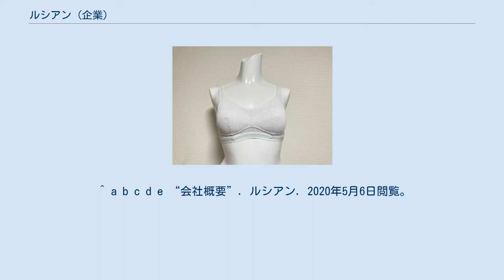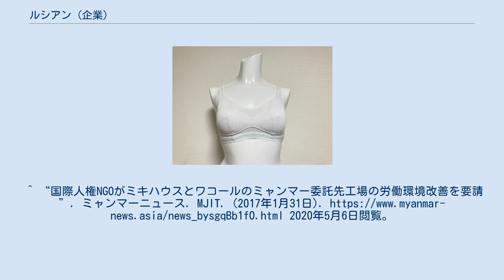ルシアン (企業)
ルシアン 部活ブラ2007年発売のスポーツブラシリーズ。
2016年に累計販売枚数が200万枚を越えたヒット商品である。
 ルシアン ショーツ 株式会社ルシアン（LECIEN CORPORATION）は、京都府京都市南区にある企業。
下着や手芸用品、素材の製造、販売を手がける。
 京都府京都市南区吉祥院中島町29番地に本店を置く。
親会社の株式会社ワコールホールディングスの本社内にある。
 本社機能は大阪府大阪市淀川区西宮原1-7-51 ワコール大阪ビル内にある大阪店が有する。
 インナーウェア、手芸用品、レース素材の製造、販売を行う。
 1933年2月、野村直三が「野村商店」を創業。
戦後の1946年8月、「株式会社野村商店」を設立した。
当初はレース等の繊維製品や雑貨の輸入、販売を行っていた。
そのとき取引していたのがフランスのルシアン・ギルバート社であった。
1950年、コスモ刺繍糸を発売した。
 1955年10月、婦人向け下着の取扱いを開始。
1963年5月、「野村株式会社」に社名変更。
1992年4月、「株式会社ルシアン」に社名変更した。
 2009年8月、ワコールホールディングスによって完全子会社化。
ファストファッション市場の拡大に伴い販売の多角化を迫られたワコール側の狙いがあった。
2015年4月、「株式会社ルシアン京都」に社名変更し、5月に株式会社ワコールへと吸収合併された。
ルシアン京都への社名変更の際、現在の「株式会社ルシアン」が設立され、事業が承継された。
 2020年にテキスタイル事業を撤退。
同年3月23日、ルシアン直営ECサイトであった「ルシアンオンラインショップ」閉店。
 2017年1月25日、国際人権NGOのヒューマンライツ・ナウから、ミャンマーにある委託先縫製工場における労働環境の改善を求める声明があった。
劣悪な労働安全環境や、最低賃金違反疑い、女性労働者に対する保護の欠如などの訴えが認められた。
これをきっかけにルシアンを含むワコールグループは問題の是正に乗り出した。
日本経済新聞は日本の縫製業界が外国人労働者に依存している以上、業界の存続には労働環境の向上が欠かせないと述べた。
ヒューマンライツ・ナウの事務局長を務める弁護士の伊藤和子は、日本の消費者に対し、国外の工場における労働問題に目を背けないようにと訴えた。
^ a b c 株式会社ルシアン 第6期決算公告 ^ ルシアン (2017年3月3日). “ジュニア向けブラ「部活ブラ(R)」のキャンペーンを 3月3日～5月31日実施！アットプレス. ソーシャルワイヤー. 2020年5月9日閲覧。
 ^ a b c d e “会社概要”. ルシアン. 2020年5月6日閲覧。
 ^ “株式会社ルシアンの情報”. 国税庁. 2020年5月6日閲覧。
 ^ a b c d “沿革”. ルシアン. 2020年5月6日閲覧。
 ^ “ルシアンについて”. ルシアン. 2020年5月9日閲覧。
^ “塗り絵のようなファブリックなど新スタイルの手芸を提案する「ルシアン クリエイティブスペース」”. MdN Design Interactive (エムディエヌコーポレーション). (2018年5月22日). 2020年5月6日閲覧。
^ “【ワコール】京都から世界に通用するインナーウェアブランドへ”. M&A Online. ストライク. (2017年8月22日). 2020年5月6日閲覧。
 ^ “ルシアンオンラインショップ閉店のお知らせ”. ルシアン (2020年3月23日). 2020年5月9日閲覧。
 ^ “インナー”. ルシアン. 2020年5月9日閲覧。
^ “国際人権NGOがミキハウスとワコールのミャンマー委託先工場の労働環境改善を要請”. ミャンマーニュース. MJIT. (2017年1月31日). 202...